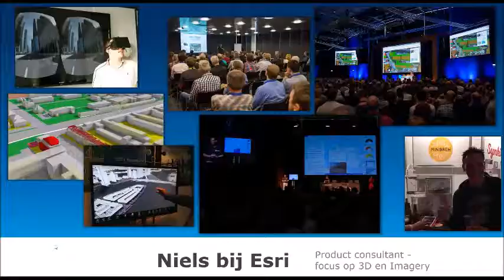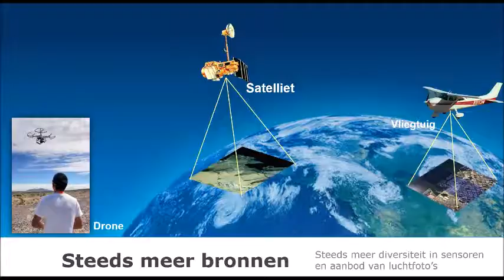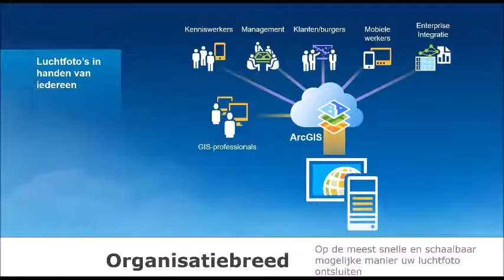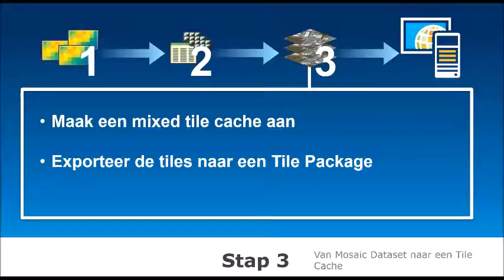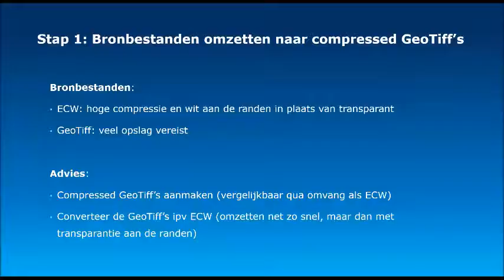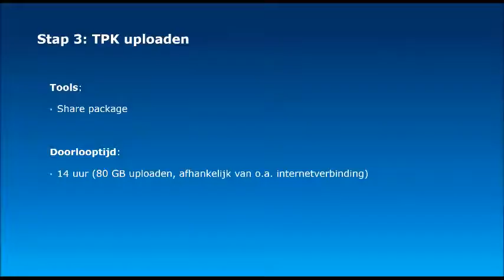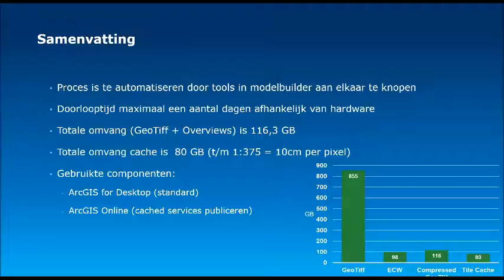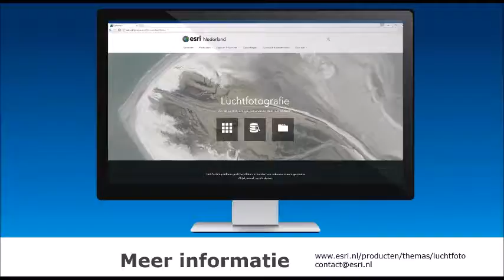webinar: Luchtfotografie ontsluiten met het ArcGIS-platform